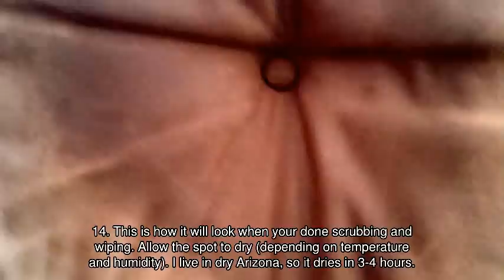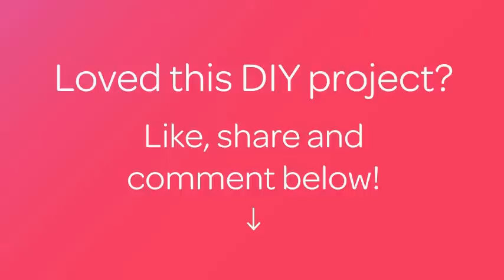How To Clean Your Micro Suede Sofa Fabric - DIY Home Tutorial - Guidecentral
About this DIY project:
- Title: Clean Your Micro Suede Sofa Fabric

Supplies:
- 70% Isopropyl Alcohol
- Spray Bottle
- Microfiber Cloths
- Scrubber Sponge
- Scrub Brush